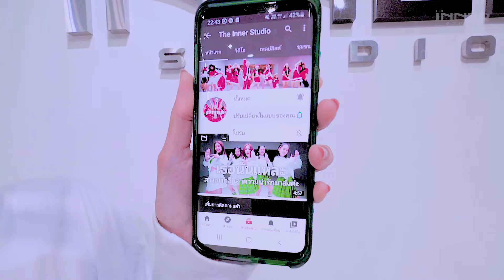INNER KIDS I LALISA - LISA